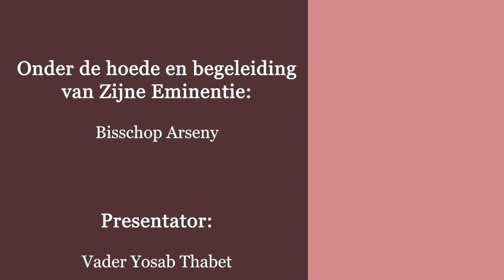ذبيحة التسبيح - الحلقة الرابعة - انواع القداسات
ذبيحة التسبيح - الحلقة الرابعة - انواع القداسات - تقديم القمص يوساب ثابت - كاهن كنيسة السيدة العذراء و الانبا بولا بمدينة ليواردن - هولندا